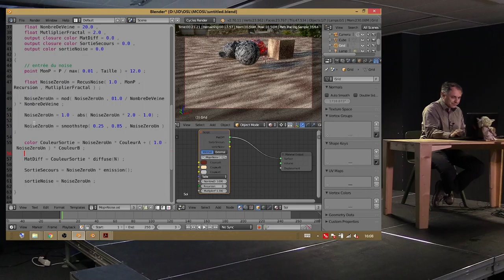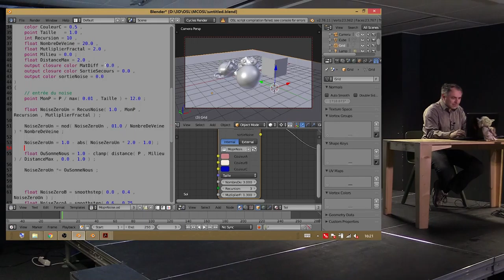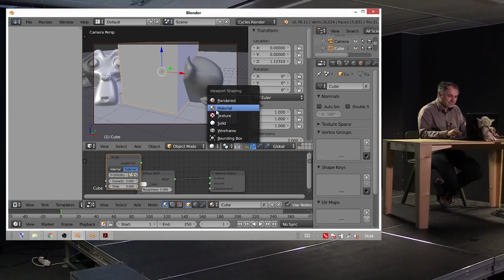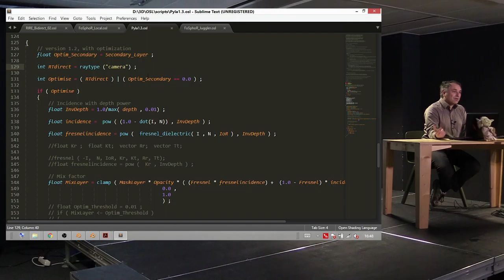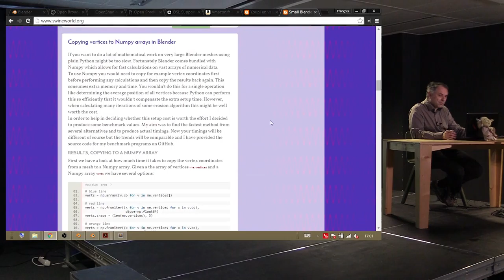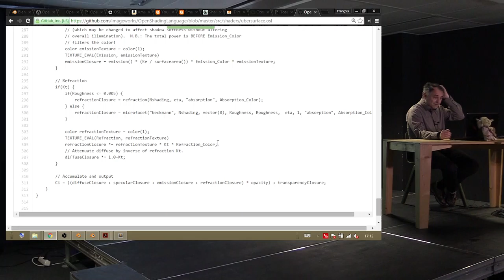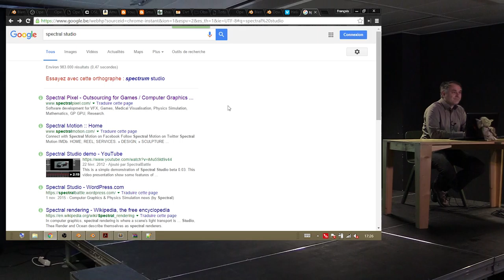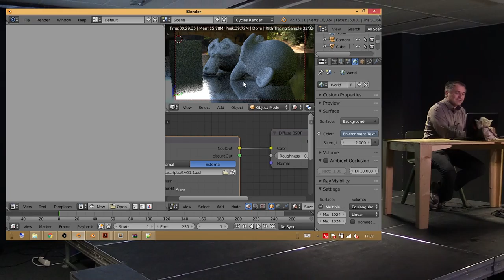BBUG Master Classes - Intro to OSL - François Gastaldo - part 4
Master Class organisée par le BBUG au PointCulture de Bruxelles, avec le soutien logistique d'Interface3.
Les fichiers utilisés durant le cours sont disponibles sur le site du BBUG

Un chapitrage détaillé arrivera bientôt.